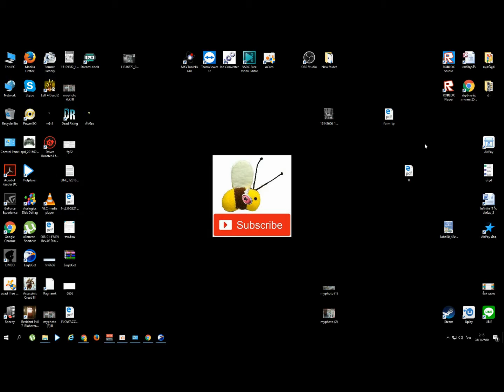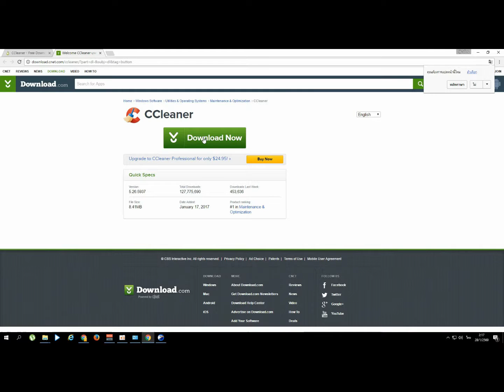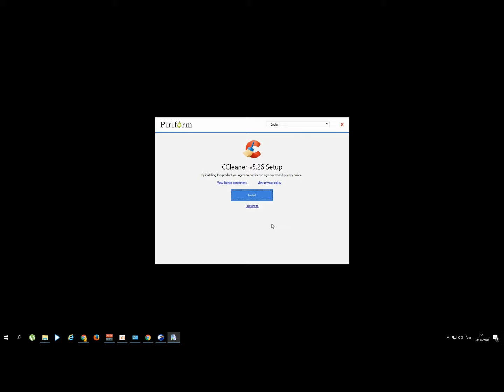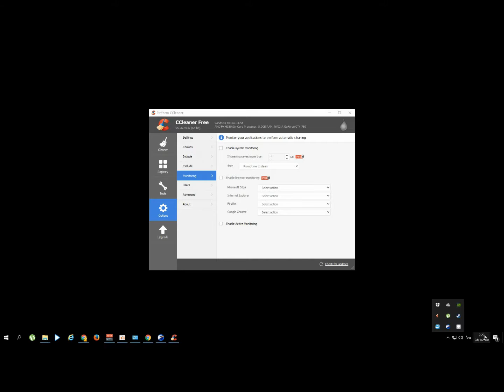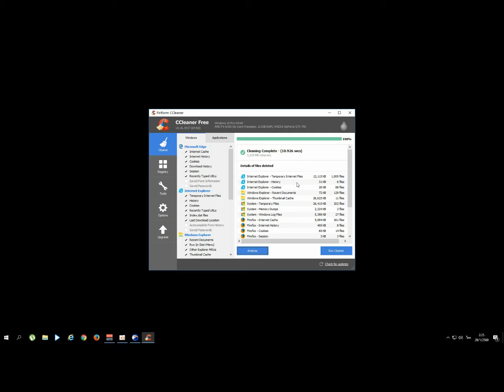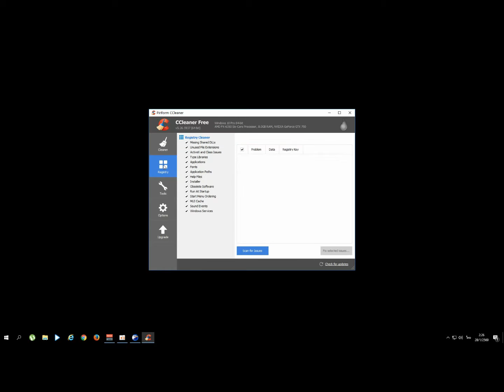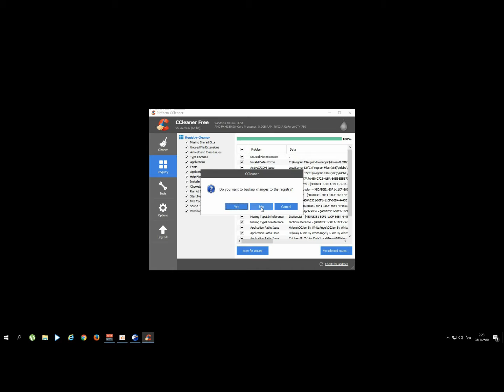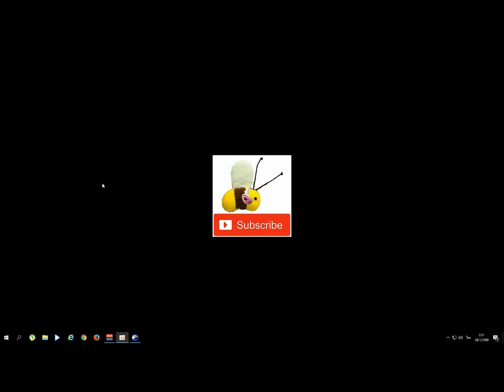แนะนำโปรแกรมและวิธีใช้ CCleaner | ซ่อมคอมเอง littlebee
Tutorial & Review

CCleaner เป็นฟรีแวร์ (ใช้งานได้ฟรี) ที่จะช่วยกำจัดไฟล์ขยะในเครื่องของคุณ เช่น ไฟล์ tmp

ไฟล์ที่เกิดจากการเล่น internet ด้วยเบราว์เซอร์ต่างๆ เช่น IE, FireFox, Chrome ทำให้พื้นที่ฮาร์ดดิส

ของท่านเพิ่มขึ้น การทำงานของคอมพิวเตอร์ของท่านดีขึ้น ไวขึ้น และไม่เฉพาะไฟล์ขยะที่เกิดขึ้นเท่านั้น

โปรแกรม CCleaner ยังสามารถแก้ไขค่า Registry ในเครื่องของท่านให้กลับมาทำงานปกติได้อีกด้วย